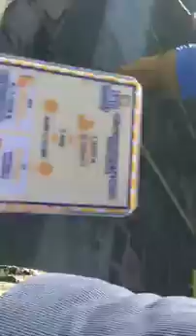Pero Nomas Es Un Palito Dice Arne Aus Den Ruthen